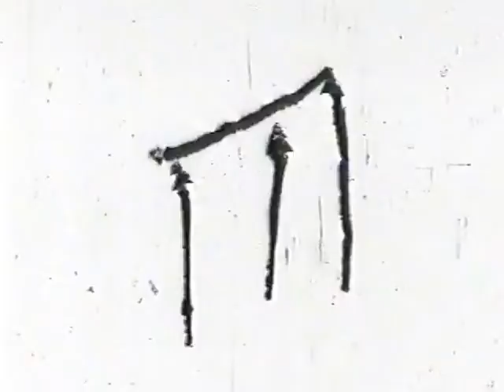Floods 1951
Flooding takes in the greater Tel Aviv area 1951- scenes of rescues in Jaffa and new immigrants camp

הצפות באיזור תל אביב בשנת 1951 - סצנות של הצלה